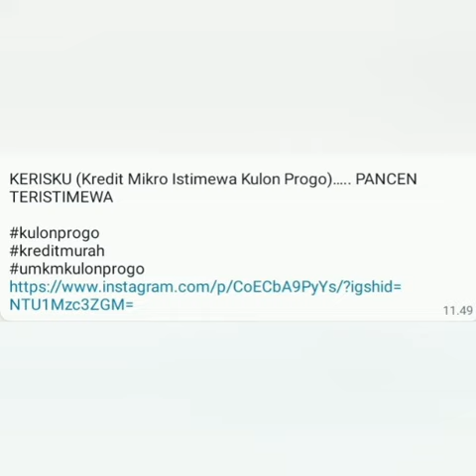Turut Memviralkan: Kredit Mikro Istimewa Kulon Progo (KERISKU) Kerjasama Dinas Koperasi UKM-Bank KP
Turut Memviralkan: Kredit Mikro Istimewa Kulon Progo (KERISKU) Kerjasama Dinas Koperasi UKM dengan Perumda BPR Bank Kulon Progo